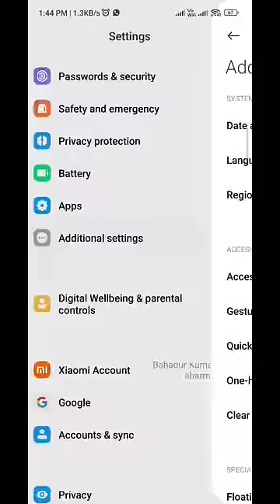How to increase RAM in redmi note 10s। RAM kaise badhaye tul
your Query.
Ram ko kaise badhaye।
how to increase RAM in redmi note 10s mobile।
Ram kya hota hai।
anant ambani weight gain agan , cartun wala , comedy , deluxe modifi, Dubai King house, Corian movie,ninia,redmi note 10 pro Max update,songs dance, sourav Joshi, space ke bare me,water park
how to increase ram in redmi note 10 pro max,
how to extend ram in redmi note 10 pro max,
how to expand ram in redmi note 10 pro max,
how to increase ram in redmi note 7 pro,
how to increase ram in redmi note 5 pro,
how to increase ram on android phone redmi 5a,
how to extend ram in redmi 9a,
how to extend ram in redmi 9,
how to increase ram on redmi 9